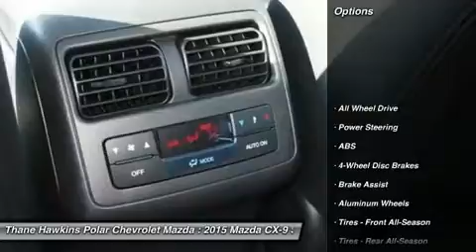2015 Mazda CX-9 35684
2015 MAZDA CX-9 White Bear Lake, MN
Stock# 35684

1801 E Co Road F

CX-9 Touring Tech Package, 6 cyl 3.7L, AWD, Meteor Gray with Black Interior. Recreational Accessory Package (Cargo Netting, Rear Bumper Guard, and Roof Rack w/Roof Rails), Touring Technology Package (Bose Centerpoint w/10 speakers, Fog Lamps, Mazda Advanced Keyless Entry & Start System, Navigation System w/Real Time Traffic, Power Open & Close Rear Lift Gate, Power Sliding Glass Moonroof w/Interior Sunshade, and SiriusXM Satellite Radio), 18  x 7.5J Aluminum Alloy Wheels, 3rd row seats: split-bench, 4-Wheel Disc Brakes, ABS brakes, AM/FM radio, Anti-whiplash front head restraints, Blind spot sensor, CD player, Front dual zone A/C, Heated door mirrors, Heated front seats, Leather Trimmed Seats, MP3 decoder, Occupant sensing airbag, Power driver seat, Power passenger seat, Rear air conditioning, Rear seat center armrest, and Remote keyless entry. This 2015 CX-9 is for Mazda fans looking everywhere for the perfect family wagon. It will take you where you need to go every time...all you have to do is steer! Polar is the safest, easiest place on earth to buy a vehicle...no kidding! Call, e-mail, or stop by today! All rebates included in pricing for well qualified buyers. You may qualify for additional rebates and incentives if you currently have a leased vehicle, qualify for Owner Loyalty, own a targeted Conquest vehicle, or if you have received a private offer from the manufacturer or another participating organization. Please see us for all available incentives. $4,000 - Customer Cash - National. Exp. 11/02